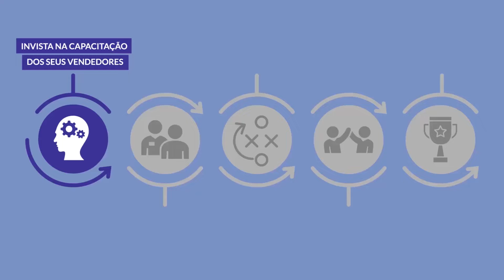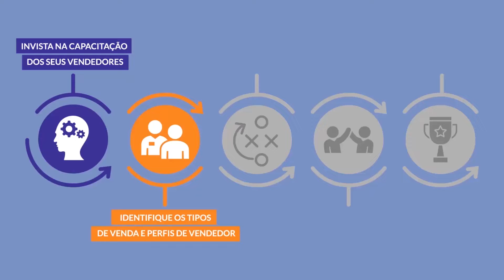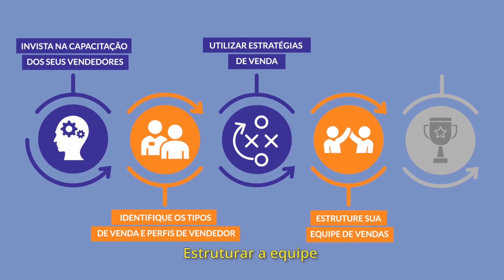Como melhorar suas vendas: Planejando e gerenciando a equipe de vendas - AULA 2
Do planejamento ao atendimento, compreenda como ocorre o processo de compra para satisfazer os seus clientes e gerar mais lucro.